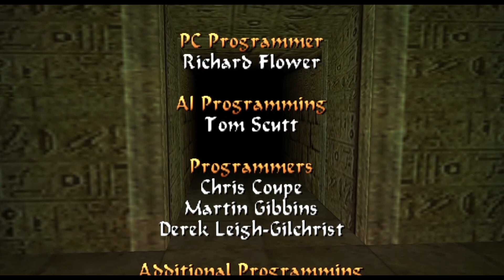TOMB RAIDER 4 - THE LAST REVELATION #40 - Il Tempio Di Horus - [PC ITA] [NO COMMENTO]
Eccomi qua con Tomb Raider 4 - The Last Revelation #40

siamo arrivati alla fine di TR4, anche questo game avrà un posto nel mio cuoricino. È stato un lunghissimo percorso fatto di tanti livelli, morti, salti e sclerate, nonostante questo abbiamo portato a termine la missione!  ahahah.
sono molto felice di essere a buon punto con la saga di TR.

Fatemi sapere nei commenti quali GAME PLAY vorreste vedere.

Continuate a seguirmi per nuovi video !!